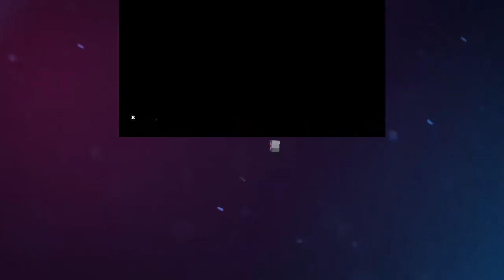ESTE VIERNES FAUSTO REY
FAUSTO REY EN LUNGOMARE

Viernes 8 de marzo en Lungomare del malecón, El Niche cantando todos sus éxitos en un ambiente seguro y confortable.
VIP 2,000.00
GEN--- 1,500.00
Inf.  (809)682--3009